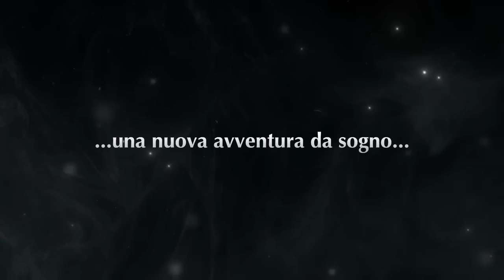Sta per arrivare una serie animata Pokémon nuova di zecca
È stata annunciata una serie Pokémon nuova di zecca!

Unisciti a due nuovi personaggi e ai tre primi compagni d’avventura di Paldea nel viaggio attraverso lo straordinario mondo dei Pokémon! Celebra inoltre le avventure di Ash con una speciale raccolta di episodi a conclusione della serie Esplorazioni Pokémon Super.

In arrivo a partire dal 2023!